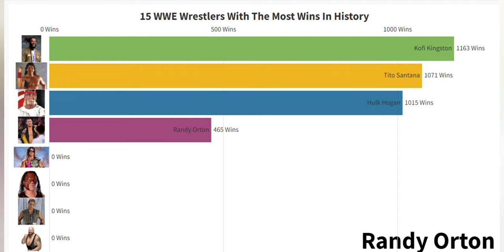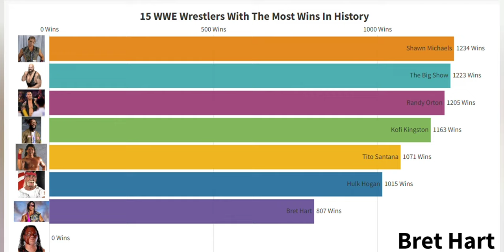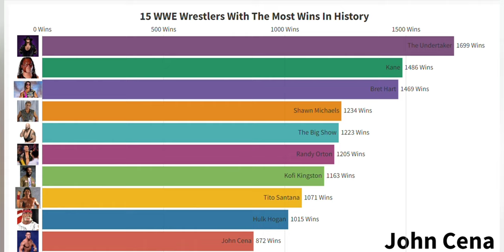10 WWE Wrestlers With The Most Wins In History | Comparison | 2k22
10 WWE Wrestlers With The Most Wins In History | Comparison | 2k22

Hulk Hogan
Tito Santana
Randy Orton
The Big Show
Shawn Michaels
Bret Hart
Kane
The Undertaker
John Cena

wwe 2k22
Comparison wwe
wwe